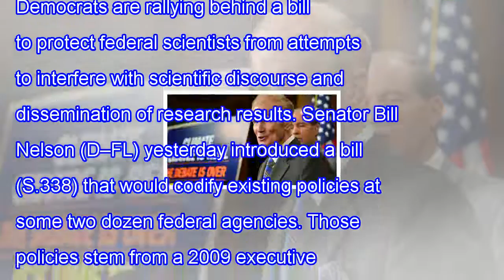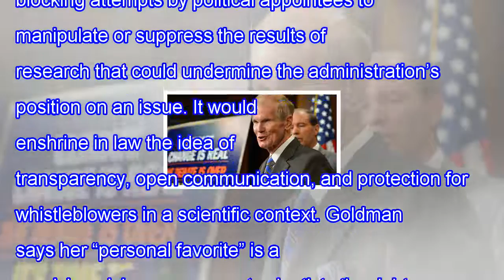U.s. senate bill aims to make sure federal scientists aren’t ‘muzzled’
Senator Bill Nelson (D–FL) in 2015. U.S. Senate bill aims to make sure federal scientists aren’t ‘muzzled’ Congressional Democrats are rallying behind a bill to protect federal scientists from attempts to interfere with scientific discourse and dissemination of research results. Senator Bill Nelson ...